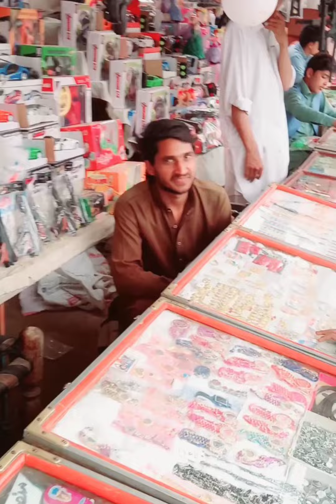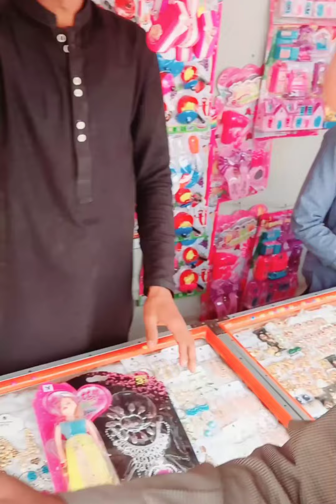Punjab ky desi rang jo aj say kaai saal pahly nazar aaty thy🤔😱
punjab ky desi rang jo aj say kaai saal phaly nazar aaty thy
desi rang punjab ky jo aj say kaai saal phaly nazar aaty thy
kuch saal pahly desi rang hoty thy punjab ky
asy desi rang punjab ky jo kaai saal phaly hoty thy